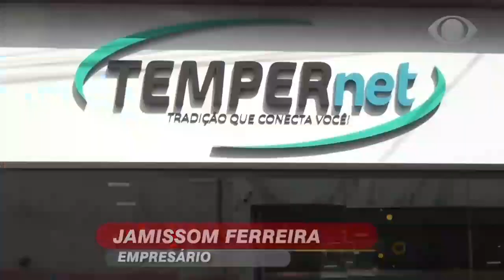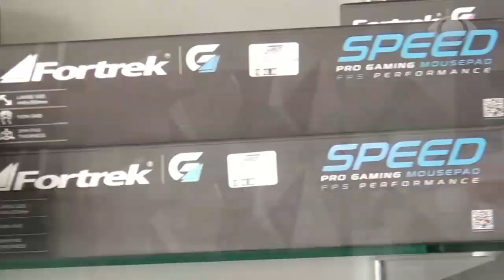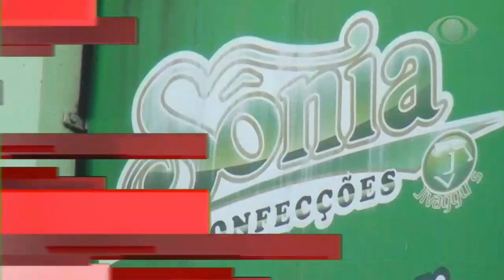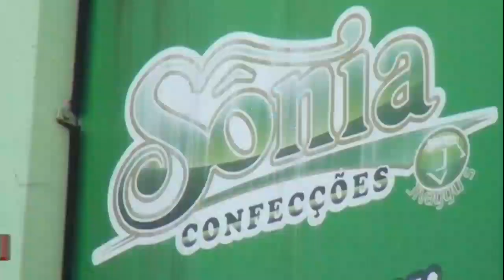Itabaiana capital da tecnologia em Sergipe e do Comércio mais Barato do Estado.